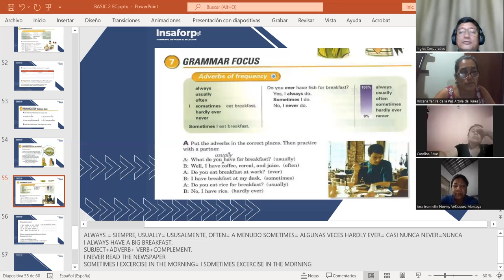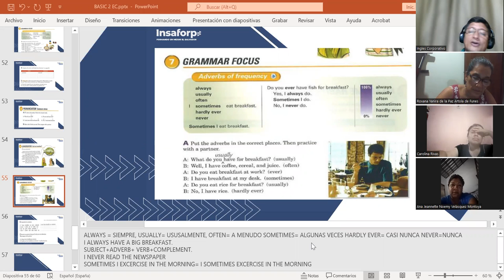CLASS 12-6-7-2-2023 -FI-REGAL-35-MARTINEZ DE LEON-SOME AND ANY